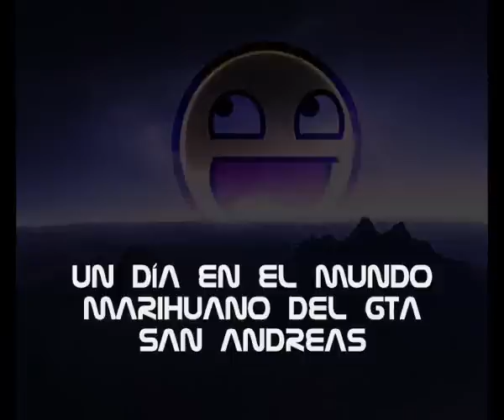Un día en el mundo marihuano del GTA San Andreas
Ni quisieran saber porque se me ocurrió hacer este video *-) XD
Pero bue... lástima mi´jo que no se puede jugar online a esto así hacíamos desmadre a la vez ;D XD

PD: Podría disparar con muchas más puntería pero... tengo un problemita: No se si es mi computadora o que, pero cuando muevo el mouse para arriba en el juego se va para abajo entonces ahí me confundo como la mierda =P